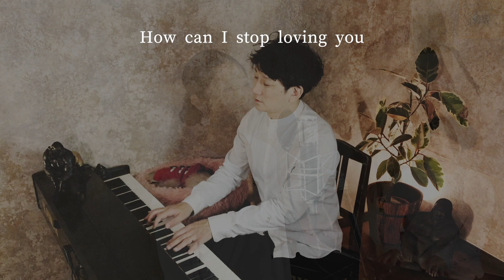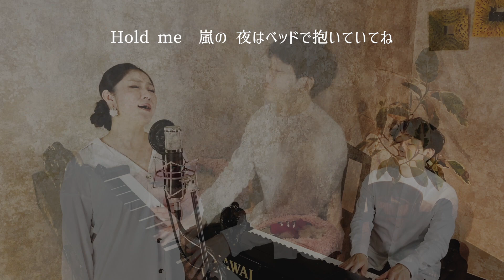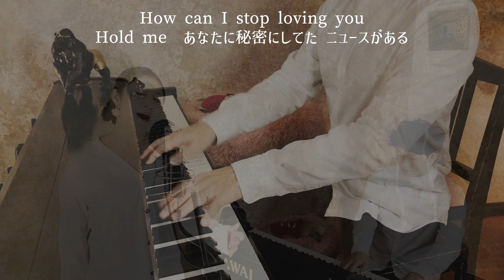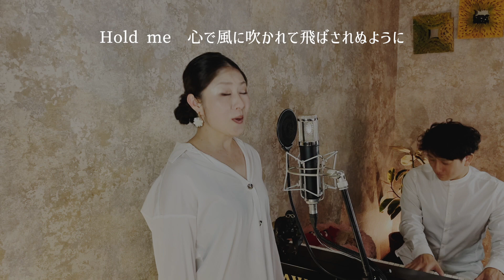抱いて… / 松田聖子 【歌ってみた】【歌詞付き】 covered by Joymusica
今日はリクエスト頂いた、松田聖子の「抱いて…」をカバーさせて頂きました。

1988年にデイヴィッド・フォスターをプロデューサーに迎えて

制作したアルバム『Citron』の中の1曲です。

今までのプラトニックな聖子ちゃんのイメージから

だいぶかけ離れた楽曲になっているので

少し驚きもありましたが

20代中盤を迎えて

少女から大人の女性へと…

聖子ちゃんの新たな魅力がつまった1曲✨

今回も素敵な楽曲のリクエストありがとうございました💐✨

松田聖子さんご本人歌唱

コメント毎回ちゃんと読ませていただいております＾＾
感想もどしどしお願いします♪♪

以前出演させていただきましたチャンネルになります！

・K2さんが自由にやったり、気楽にしゃべる用チャンネルです。

・ビギナー向け、ピアノ弾けるようなります（たぶん…笑）。

・K2さん新チャンネル(ヘッドスピンしながら旅)。

Filmed by Joymusica
Edited byJoymusica
Audio produced by Joymusica